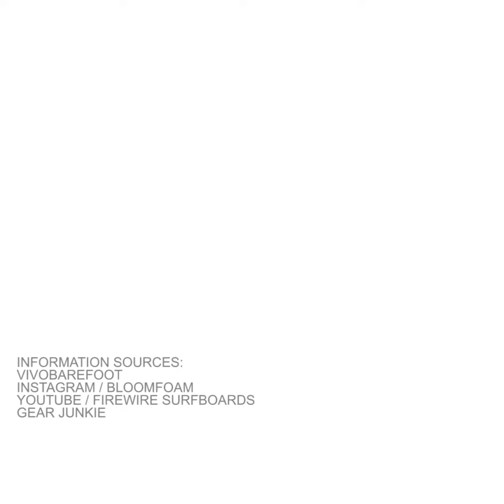Shoes made from algae can help reduce pollution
You can help curb pollution by simply putting on this  pair of shoes